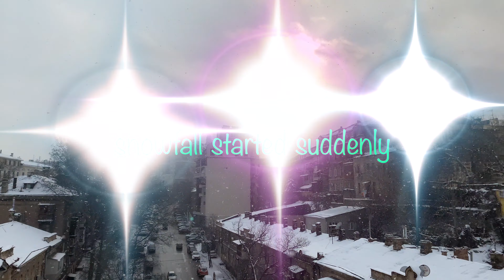WINTERS IN ODESSA UKRAINE || FREEZING COLD🥶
The climate of the Ukraine can be described as dry and continental influenced climate with warm, dry summers and fairly severe winters. January is the coldest month with daytime temperatures usually around 0°C, but in some cases winter months can be quite colder with temperatures far below zero, about -20°C or lower and strong, cold northeasterly winds, called Bora. Heavy snowfall or even snowstorms are also possible on some days. There are more than 290 sunny days in the year. Since Odessa region is drawn out along the meridian, the climate in the narrow - 30-40 km. - stretch along the coast is practically ideal, with the soft tang of the sea mixing with the dry climate of the steppe further inland.

 In summer daytime temperatures reach 25-30°C, but sometimes quite higher, 35°C or more, especially in the inland areas. The summer months enjoy dry weather with sunny spells most of the time, rain often falls with sometimes heavy Thunderstorms, but mostly along the coastal areas of the Black Sea. These Thunderstorms often occur at the end of the day. July is the warmest month with an average Temperature of 24°C. Annual Precipitation is about 400-600 mm, but lower in the inland areas of the Ukraine.

 Generally, the weather is best May-September, when days are warm and the nights are cool, although it rains more in Spring than in summer. Autumn and Winter are usually a little chilly and wet along the coastal areas of the Black Sea, and dryer further inland.

Required clothing:
Required clothing: Light- to medium-weights are worn during the summer months. Medium- to heavyweights are needed during winter. Waterproof clothing is advisable for the Winter, but all year in the Odessa region.